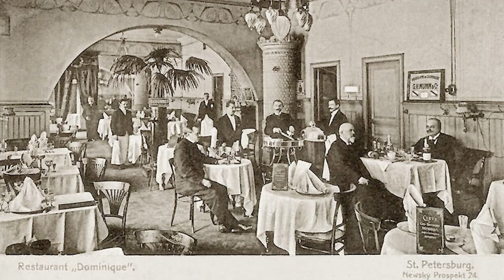Михаил Чигорин - романтические шахматы | ТОП 5 ходов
🗓12 ноября 1850 года родился великий русский шахматист Михаил Иванович Чигорин. Всю свою жизнь он отстаивал романтический стиль игры

🎙МГ Александра Костенюк рассказала о Михаиле Чигорине и показала его лучшие партии